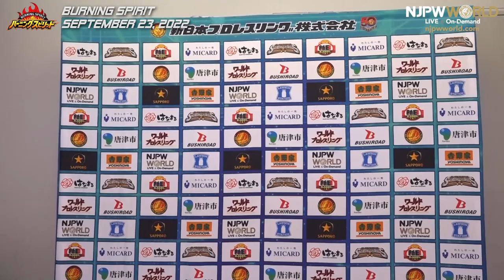オカダ「本間さんのあの姿が未来の俺だそうで。寝言は寝て言え、この野郎！」9.23 njburning Backstage comments: 5th match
2022年9月23日(金)バーニング・スピリット
香川・高松市総合体育館・第1競技場
第5試合：
本間 朋晃 & 真壁 刀義 & オカダ・カズチカ 🆚 バッド・デュード・ティト & シェイン・ヘイスト & JONAH

September 23, 2022 “BURNING SPIRIT”
Kagawa・Takamatsu City General Gymnasium #1
5th match:
Tomoaki Honma, Togi Makabe and Kazuchika Okada 🆚 Bad Dude Tito, Shane Haste and JONAH